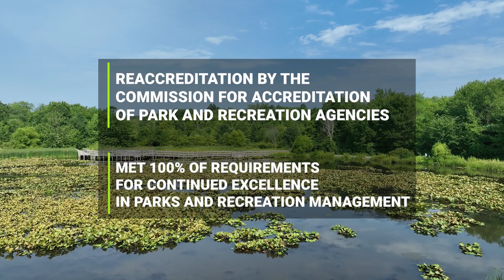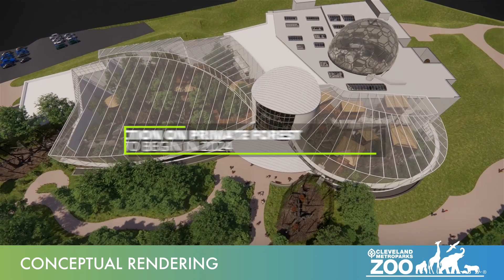Year in Review 2023 (Full Version)